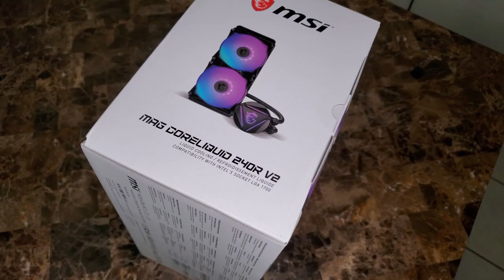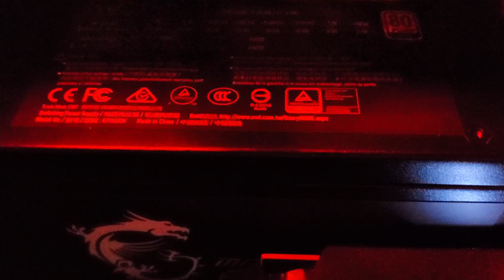My First Ever Gaming PC Build: Upgraded | Q300L | i5 9600K | AORUS RTX 3060 | A650F | 240R V2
Upgrading a few things in what was my first attempt at a gaming PC build.